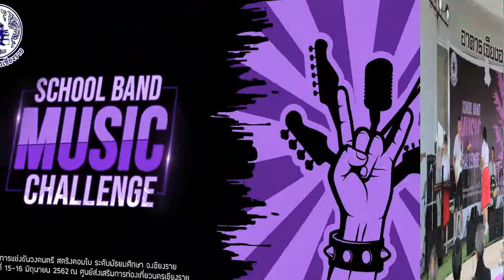อาวรณ์+ยินดีที่ไม่รู้จัก Cover - The land tern โรงเรียนเชียงรายวิทยาคม School Band Music Challenge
การประกวดวงดนตรี School Band Music Challenge วงดนตรี สตริงคอมโบ โรงเรียนมัธยมศึกษา จังหวัดเชียงราย  วงThe land tern โรงเรียนเชียงรายวิทยาคม
มาในบทเพลง อาวรณ์ + ยินดีที่ไม่รู้จัก ในรอบไฟนอล ได้รับรางวัลรองชนะเลิศอันดับ1